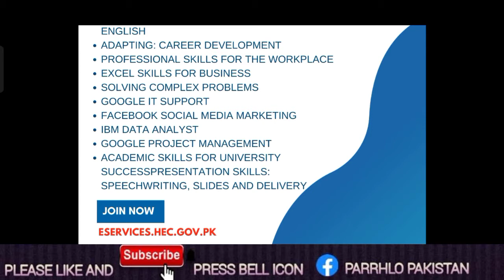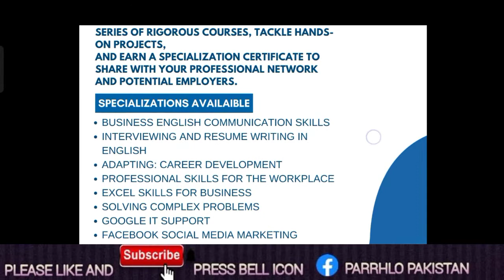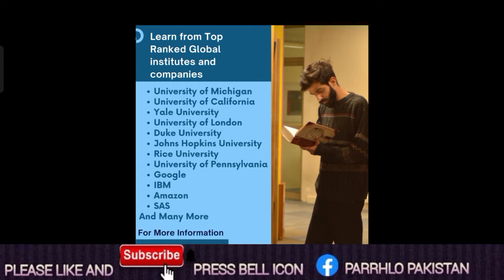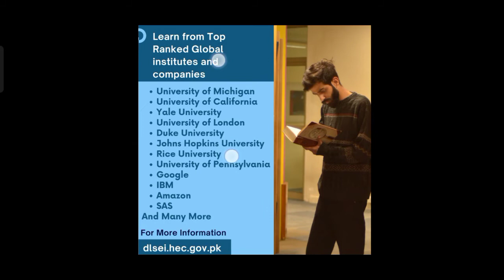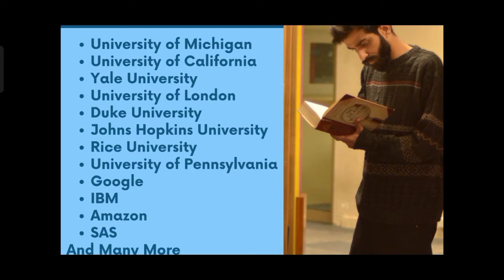ONLINE COURSES FROM HEC | LEARN FROM TOP RANKED UNIVERSITIES | COURSERA ONLINE COURSES